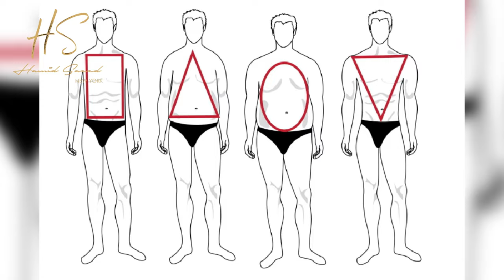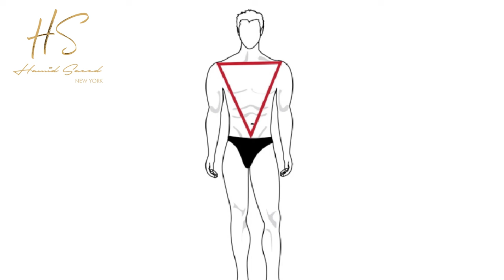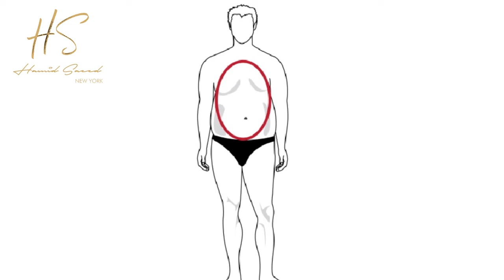Do You Know Your Body Type? Dressing for your body type: Tips and tricks | Hamid Saeed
Dressing for your body type is an essential aspect of fashion that can make or break your overall appearance. We all have unique body shapes and sizes, and it's important to dress in a way that flatters our figure. It can make a big difference in how you look and feel. Knowing how to choose outfits that flatter your body type is a game-changer, as it accentuates your best features while downplaying areas you may not feel as confident about
In this video, Hamid Saeed-International Image and Wardrobe Consultant talks in detail about:
What are the main body types?
What are the four basic body types?
How do I choose a dress for my body type?
What is body types in fashion?
How do I know my body type for clothes?
How do I know my dressing style?
Mr. Hamid Saeed is an International Image and wardrobe Consultant based in New York - Lahore & Karachi. He has dedicated his life to developing methods and techniques of professional dressing for men and women to project the right image. Learn about Hamid Saeed's inspiration & and motivation and why he came from New York to Pakistan. He has over two decades of experience in helping professional men and women project the right image for their profession. Mr. Hamid Saeed has dressed hundreds of top executives of Fortune 500 companies, celebrities, and politicians in the USA. Mr. Hamid Saeed is the only Image Consultant in Pakistan who dresses celebrities, politicians, anchors and artists, business executives and speakers, and trainers such as Qasim Ali Shah, Kamran Lashri, Amanat Ali (singer), Nouman Javed (singer), Akhtar Abbas, Dr. Arif Siddiqui, Mohsan Nawaz (RJ), Fasial Abbasi (Anchor 92) and many others. Mr. Hamid Saeed is also a corporate trainer who has conducted training on ‘Dress for Success’ for the Pakistan Civil Service Academy, Punjab Judicial Academy, LUMS Executive Program, State Life Insurance, Jubilee Insurance, ICAP, ICMA, and many colleagues and universities. Hamid Saeed can be reached at